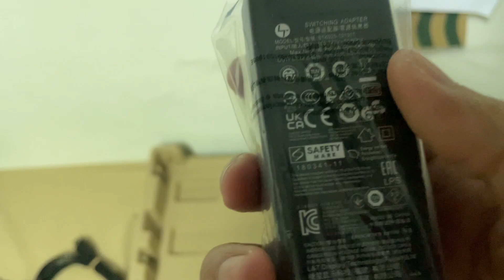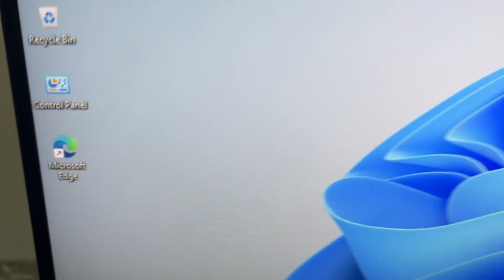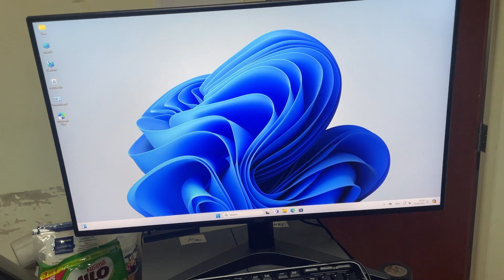จอคอมคุ้ม AOC B36 27นิ้ว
สามารถติดตามข่าวสารวงการ ไอทีจากพวกเราได้ที่

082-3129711